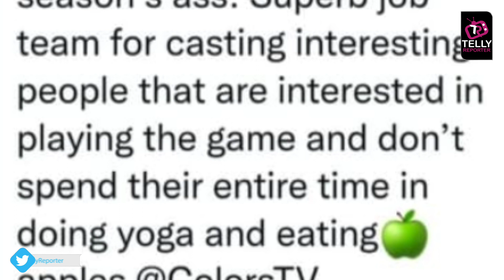Cat Fight Kashmera Shah Takes Dig On Her, Rubina Dilaik Retaliates To Kashmera Shah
Cat Fight Kashmera Shah Takes Dig On Her, Rubina Dilaik Retaliates To Kashmera Shah, Here's What She Said